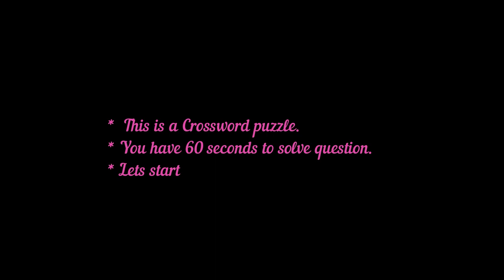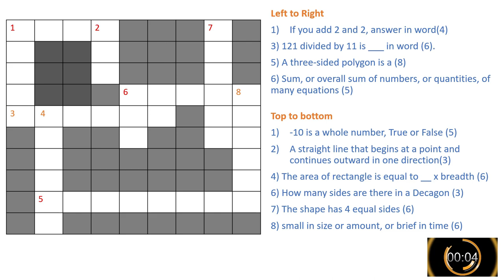MATHS CROSSWORD PUZZLE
Basic Crossword puzzle